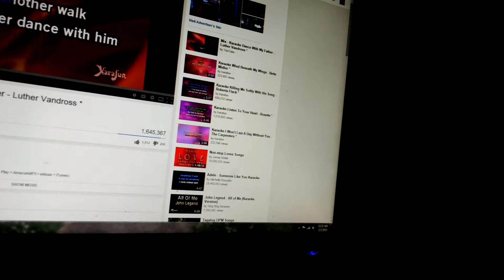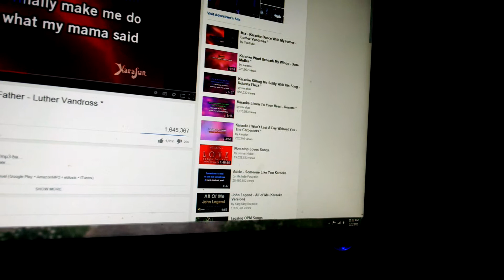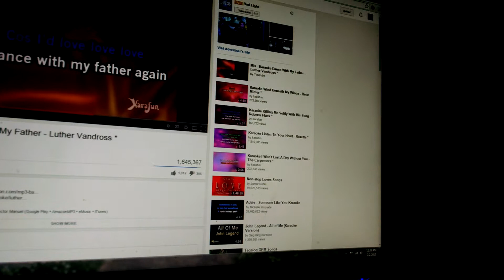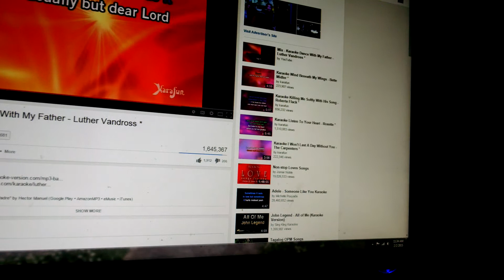Dance with my father again